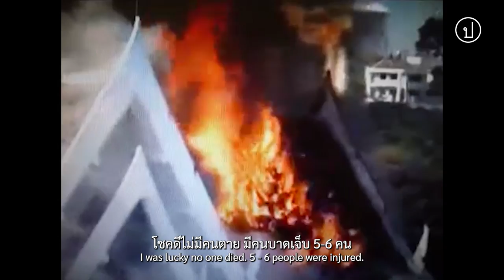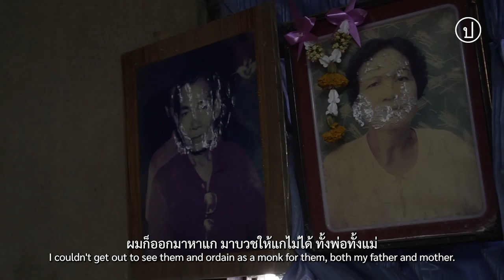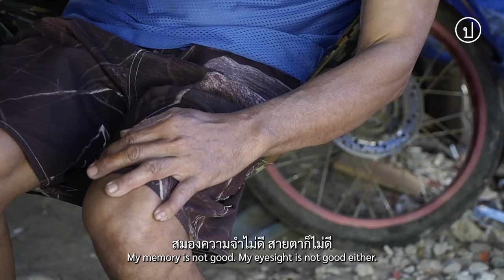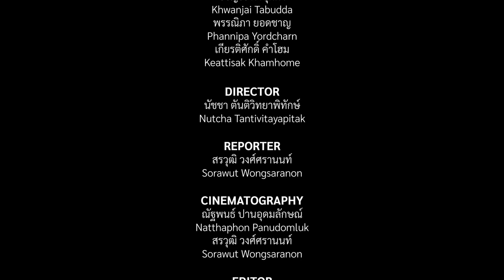บาดแผลสีแดง | Red's scar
“มันมีควันไฟขึ้นแล้ว ตรงที่ทหารอยู่ ตรงที่แอบยิง ตอนนั้นวิ่งหาคนเจ็บด้วย ถ้าวันนั้นผมช่วยเด็กผู้หญิงขึ้นรถ และผมพาไปโรงพยาบาลด้วย ผมคงไม่ติดคุกหรอก แต่อีกใจก็เป็นห่วงคนที่ถูกยิงอีก จริงๆ ผมไปช่วยคนบาดเจ็บ แต่โดนคดีวางเพลิง ผมกลายเป็นแพะเลย”

สมศักดิ์ ประสานทรัพย์ คือหนึ่งในจำเลยที่ถูกกล่าวหาว่าร่วมกันเผาศาลากลางจังหวัดอุบล เมื่อปี 2553 หลังจากเหตุการณ์สลายชุมนุมคนเสื้อแดงในกรุงเทพฯ เขายืนยันว่าตนเป็นผู้บริสุทธิ์แต่ถูกใส่ความ เขาถูกตัดสินจำคุกตลอดชีวิต ก่อนได้ลดโทษเหลือ  33 ปี 4 เดือน และได้รับการปล่อยตัวหลังจำคุกได้ 7 ปีกว่า

ชม ‘บาดแผลสีแดง Red’s Scar’ เล่าชีวิตของสมศักดิ์ตั้งแต่ช่วงเกิดเหตุไฟไหม้ศาลากลางจนถึงผลกระทบและความสูญเสียที่เกิดขึ้นหลังจากนั้น ส่วนหนึ่งของโปรเจค ‘Un-fairly Tales’ สนับสนุนโดยโครงการ CFLI ของสถานทูตแคนาดา